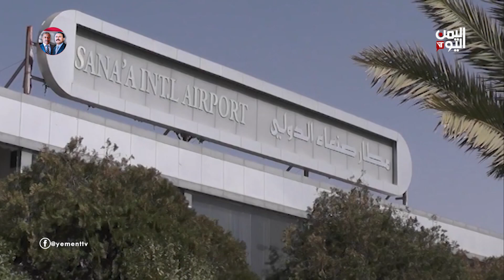الحوثيون يشددون قبضتهم بوضع قوائم بالممنوعين من السفر